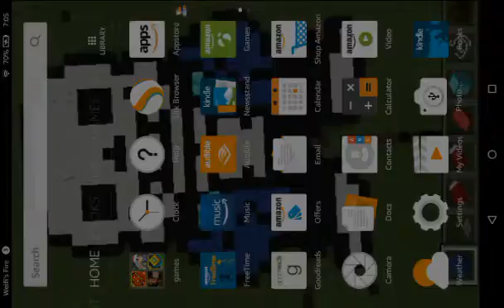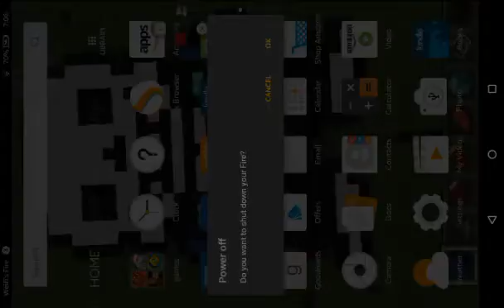Undertake corrupted my tablet...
Ok its staged